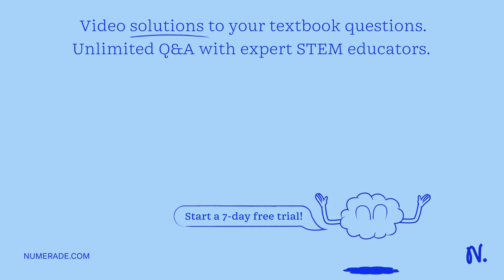The presence or absence of wings in fruit flies is (for our purposes) determined by a single gene w…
The presence or absence of wings in fruit flies is (for our purposes) determined by a single gene with two alleles. The dominant allele codes for the presence of a wing, and the recessive allele, apt, codes for an absent wing. What is/are the possible genotypes of the flies at right? Fly A: tt_tapt Fly B: aptapt Assuming both flies are homozygous, what is/are the possible genotypes of their offspring if they mated? Assuming both flies are homozygous, what is/are the possible phenotypes of their offspring if they mated?